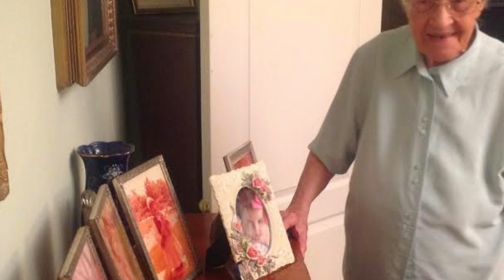Ish-gardiania tregon se çfarë ushqimesh hante në burg Nexhmije Hoxha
Ish-gardiania, Vera, e cila prej shumë vitesh jeton në Londër së fundmi ka kujtuar jetën e saj në Shqipëri.

Ajo ka treguar se që prej moshës 14 vjeçare ka punuar, fillimisht ka punuar në bujqësi dhe më pas ka punuar si gardiane në burg.

Gjatë rrëfimit të saj Vera ka kujtuar dhe një sekuencë me Nexhmije Hoxhën e cila asoj kohe ishte e burgosur.

Ish-gardiania ka treguar se Hoxha konsumonte vetëm çaj me djathë dhe biskota.

“Ajo ishte në moshë dhe më vinte keq. Çdo ditë pinte vetëm çaj me djathë dhe biskota”, tregoi ndër të tjera Vera për “Ftesë në pesë”.

Ishte natyrë tekanjoze, hante në mensë si gjithë të tjerat?

Në mënyrë absolute jo dhe realisht kjo na bënte çudi. Në mensë hante njësoj si gratë e tjera, pa asnjë pretendim, edhe pse familjarët e saj, në takimet që zhvilloheshin, i sillnin shpesh fruta. Asnjëherë nuk e kthente ushqimin e burgut, duke konsumuar atë çfarë përmbante menyja e ditës. Edhe në ambientet e regjimit jashtë dilte në oraret e përcaktuara, edhe apelit sa herë e kryenim ne i përgjigjej si të tjerat, pra nuk kishte asnjë privilegj.